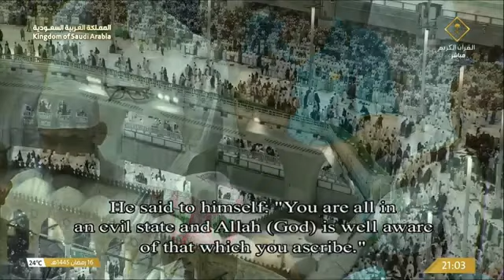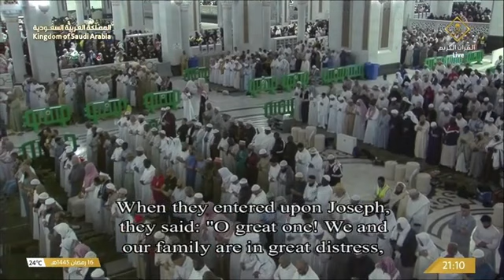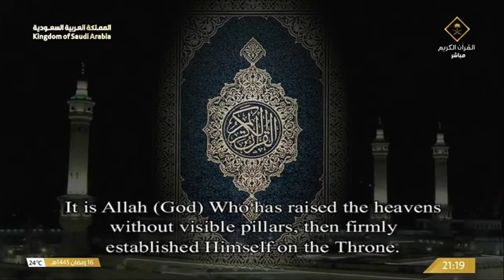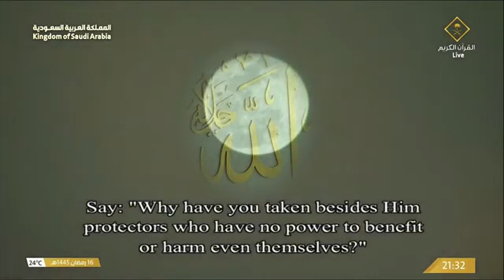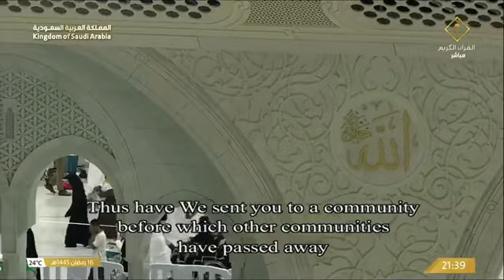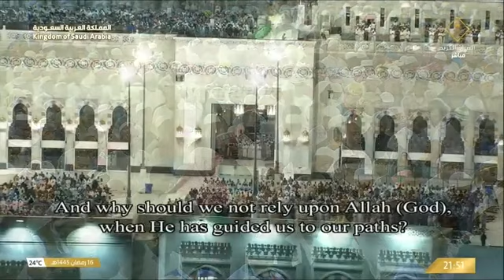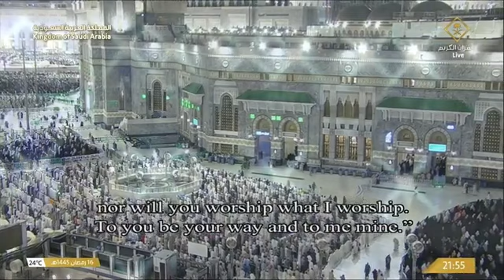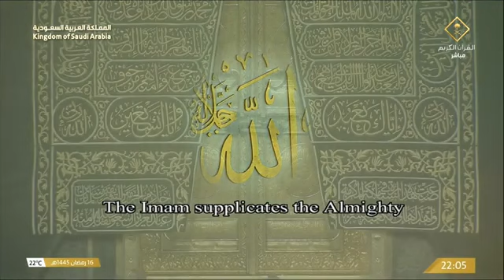17th Night Ramadan 1445 Taraweeh Prayers from Masjid Al Haram, Makkah | English Translation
صلاة التراويح كاملة من الحرم المكي ليلة 17 رمضان 1445 -- بندر بليلة - ياسر الدوسري

منصة يوتيوبية مهتمة بنشر التلاوات + يوجد  قوائم تشغيل

عبدالرحمن السديس
عبدالله الجهني
ماهر المعيلقي
ياسر الدوسري
بندر بليلة
الوليد الشمسان
بدر التركي
خالد المهنا
صلاح البدير
عبدالله البعيجان
أحمد الحذيفي
أحمد طالب حميد
عبدالمحسن القاسم
محمد برهجي
عبدالله القرافي
Abdullrahman Alsudais
Abdullah Al-Juhani
Maher Al-Muailiqi
Yasser Al Dosary
Bandar Balila
Al-Waleed Al-Shamsan
Badr Al-Turki
Khaled Al-Muhanna
Salah Al-Budair
Abdullah Al-Baijan
Ahmed Al-Hudhaifi
Muhammad Burhaji
Abdullah Al-Qarafi
قناة القرآن الكريم قناة رسمية تابعة لهيئة الإذاعة والتلفزيون السعودية هيئة حكومية تابعة لحكومة المملكة العربية السعودية ) تبث على مدار الساعة للحرم المكي الشريف ، جميع الحقوق محفوظة